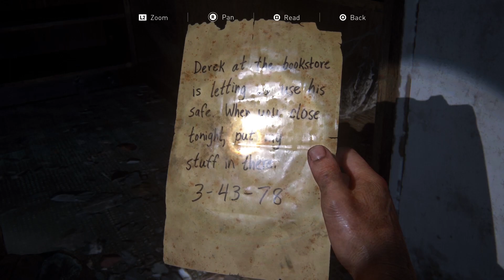THE LAST OF US PART 1 PS5 Gameplay Walkthrough (CLICKERS) Part 4 (FULL GAME)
PS5 The Last of Us Part 1 Walkthrough Gameplay Part 4 includes a PS5 Review, Prologue and Campaign Mission 1 of The Last of Us Part 1 PS5 Single Player Story Campaign for PlayStation 5 and PS5. This Last of Us PS5 Story Campaign Walkthrough will include the Full Game for Sony PlayStation 5.

THE LAST OF US PART 1 PS5 Gameplay Walkthrough Part 3 - SMUGGLING (FULL GAME)
THE LAST OF US PART 1 PS5 Gameplay Walkthrough Part 2 - JOEL (FULL GAME)
THE LAST OF US PART 1 PS5 Gameplay Walkthrough Part 1 - INTRO (FULL GAME)

last of us remake
the last of us part 1 ps5 gameplay
the last of us part 1 ps5 walkthrough
the last of us remake gameplay
the last of us ps5
tlou part 1
naughty dog
ps5 games
joel